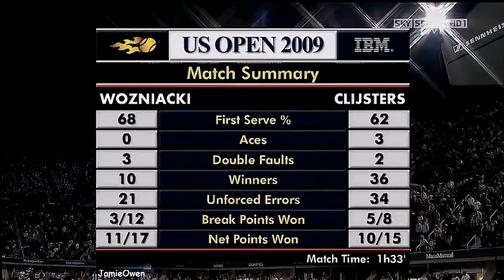Kim Clijsters vs Caroline Wozniacki 2009 US Open Final Highlights